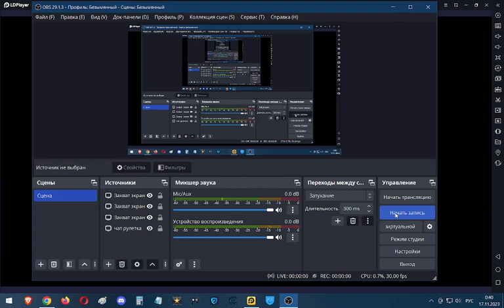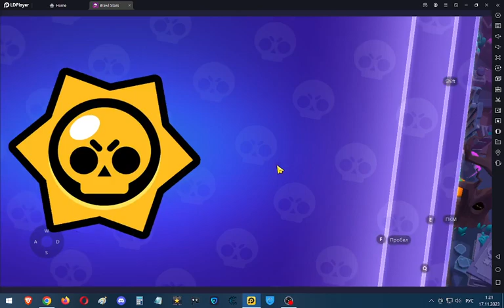Brawl Stars 2023